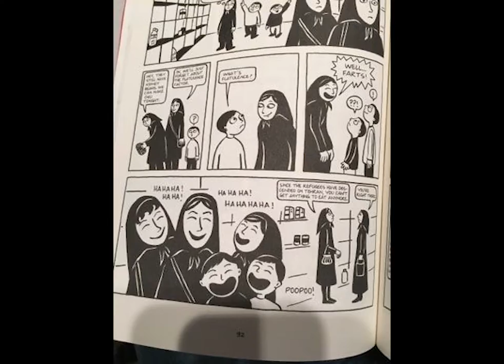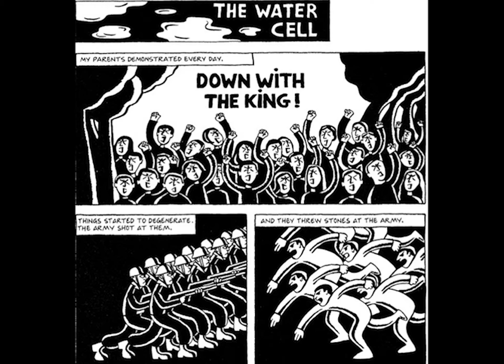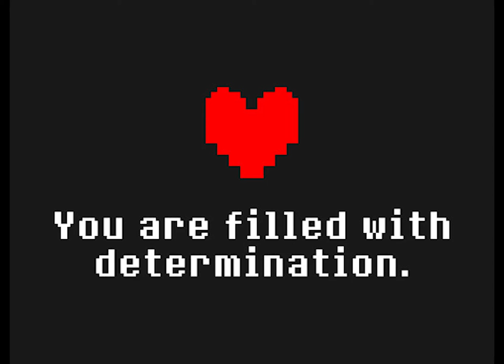Persepolis and Undertale: How Similar are they Really?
This video analyzes the differences between the two works.